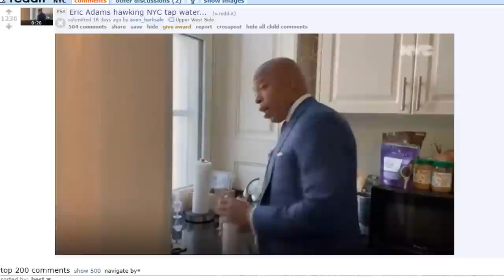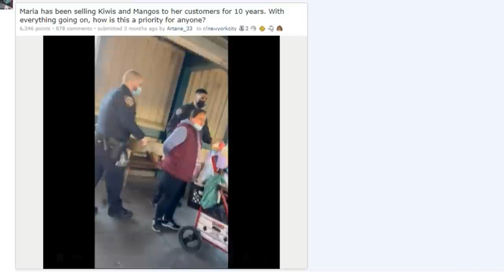NYC Mayor Eric Adams WANTS YOU DRINKING TAP WATER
00:00 - Make sure to stay nice and cool drinking NYC tap water
01:31 - Enough fluoride and chlorine to maim a horse
02:53 - Do the "elite" have a separate water supply?
04:02 - Eric Adams is a classy guy
05:11 - Bunch of comedians
05:38 - Thanks for joining